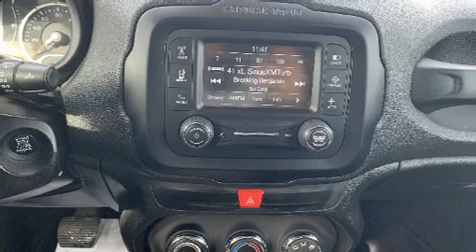2016 Jeep Renegade in Craig, CO 81625-3643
Victory Motors of Craig Inc
2705 W 1st Street
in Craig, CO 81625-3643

Treat yourself to a test drive in the 2016 Jeep Renegade With fewer than 25,000 miles on the odometer, this 4 door sport utility vehicle prioritizes comfort, safety and convenience. It features an automatic transmission, 4-wheel drive, and a 2.4 liter 4 cylinder engine. The engine breathes better thanks to a turbocharger, improving both performance and economy. All of the premium features expected of a Jeep are offered, including: a trip computer, heated door mirrors, remote keyless entry, cruise control, a roof rack, rear wipers, and power windows. Jeep ensures the safety and security of its passengers with equipment such as: dual front impact airbags, front side impact airbags, traction control, brake assist, anti-whiplash front head restraints, a panic alarm, and 4 wheel disc brakes with ABS. For added security, dynamic Stability Control supplements the drivetrain. A Carfax history report indicates just one previous owner. Our sales reps are extremely helpful & knowledgeable. They'll work with you to find the right vehicle at a price you can afford. Stop by our dealership or give us a call for more information.